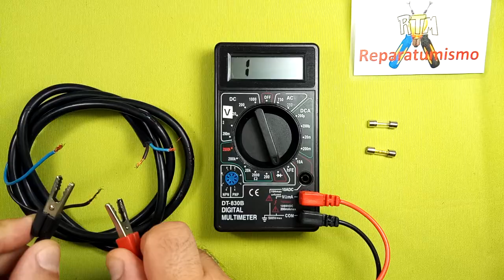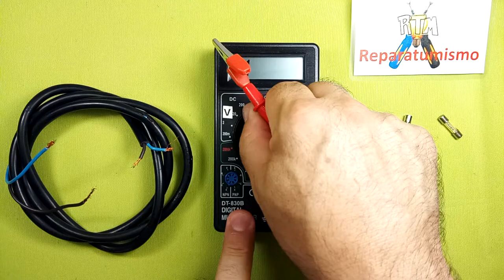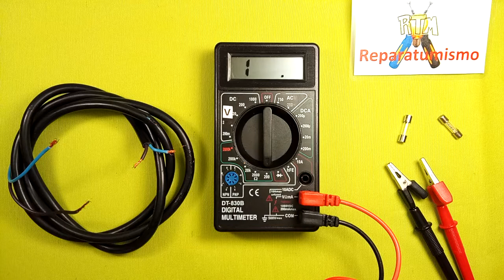MEDIDA DE CONTINUIDAD ELECTRICA CON MULTIMETRO DT830B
MEDIDA DE CONTINUIDAD ELECTRICA  CON MULTIMETRO DT830B explicacion de forma práctica y sencilla, como comprobar continuidad de cables, interruptores, fusibles etc.